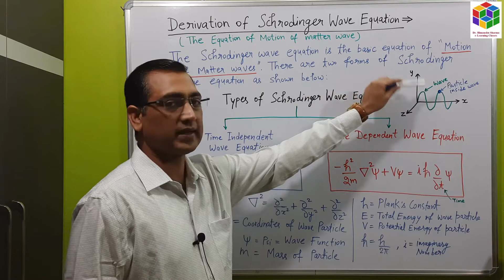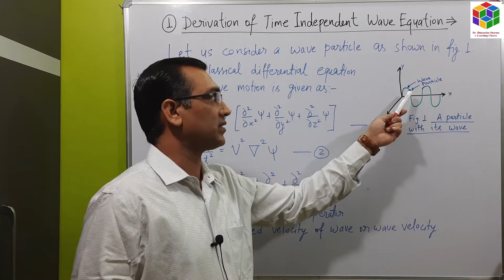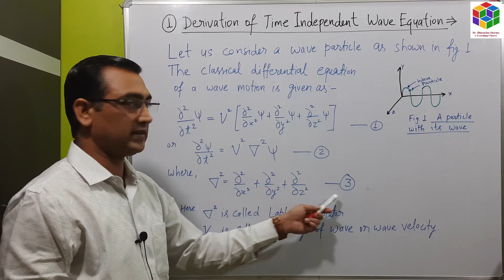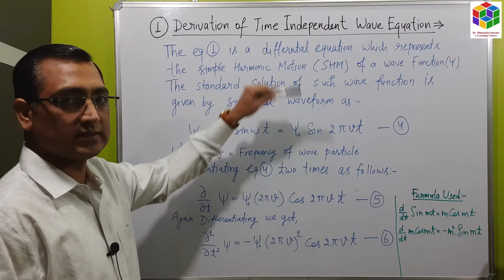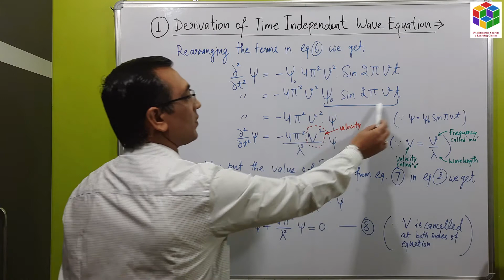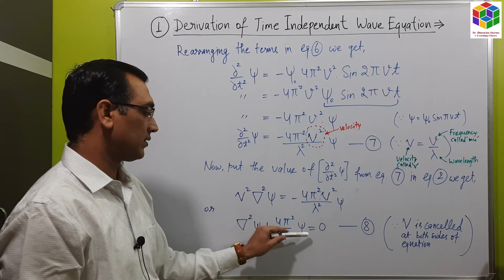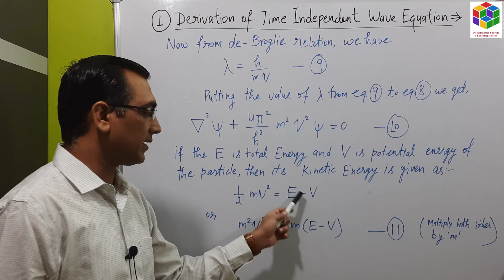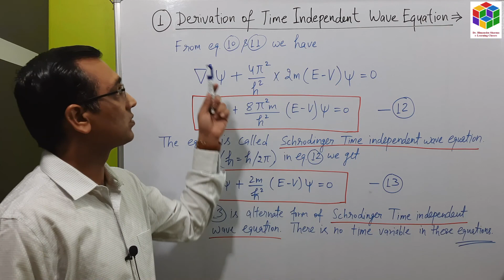L12. Derivation of Schrodinger Time Independent Wave Equation (in Hindi)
In this video lecture, we present the Derivation of Schrodinger Time Independent Wave Equation (in Hindi). We present this lecture in easy & simple language for all.